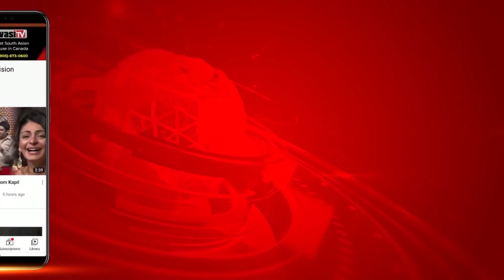ਕਰਨਾਲ ’ਚ ਚਾਰ ਸ਼ੱਕੀ ਵਿਅਕਤੀ ਗਿ੍ਫ਼ਤਾਰ | Parvasi TV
ਕਰਨਾਲ ’ਚ ਚਾਰ ਸ਼ੱਕੀ ਵਿਅਕਤੀ ਗਿ੍ਫ਼ਤਾਰ
ਭਾਰੀ ਮਾਤਰਾ ’ਚ ਹਥਿਆਰ ਅਤੇ ਗੋਲੀ ਸਿੱਕਾ ਹੋਇਆ ਬਰਾਮਦ Parvasi Media Group is a global news network. Get all the latest Canada News, India News, World News, Tech News. Sports News etc. at one place.